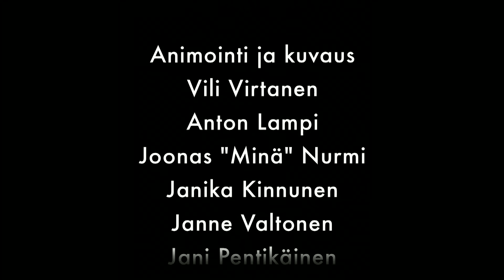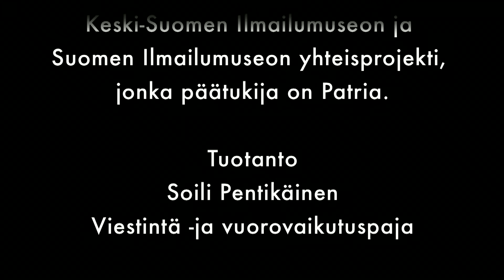Myrsky Haaveita hävittäjästä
Vantaan nuorten työpajan viestintä ja vuorovaikutuspajan tekemä animaatio.